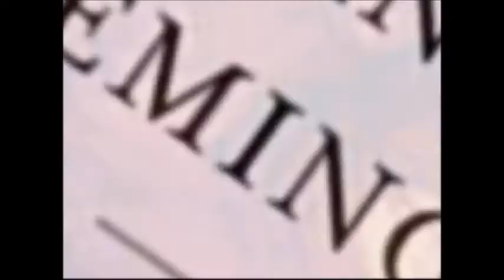Episode 278- "Cotton Song" by Jean Toomer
Panel: Casey, Jesi, Tori, Josh
Discussion Starter: Josh
Category: Poem